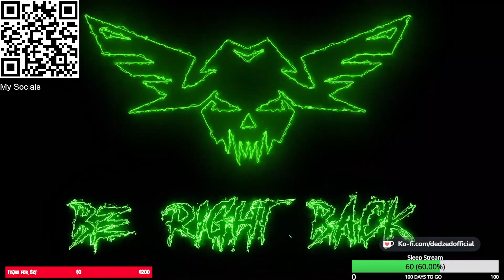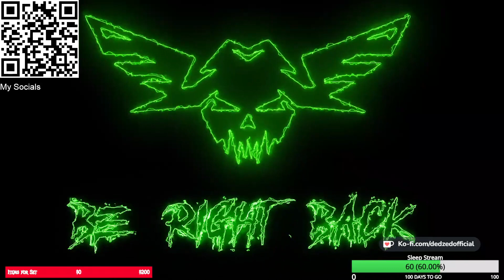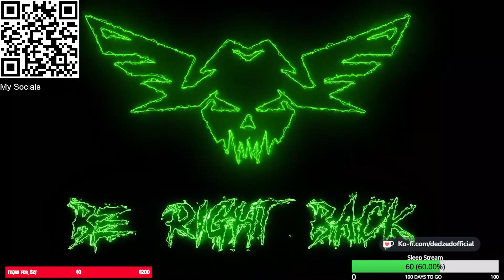Bonus Update | Monster Hunter Rise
Well the end of Gen 5 is near some and join me suffering to be online with STRANGERS to beat the new variant -- Watch live